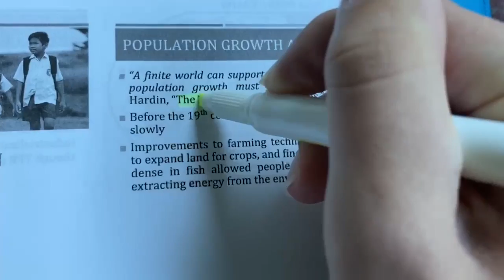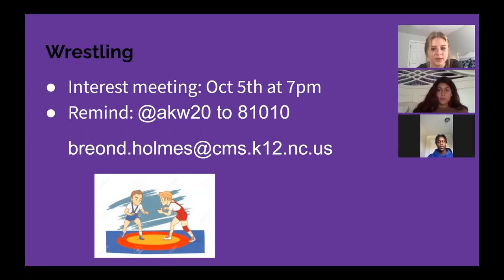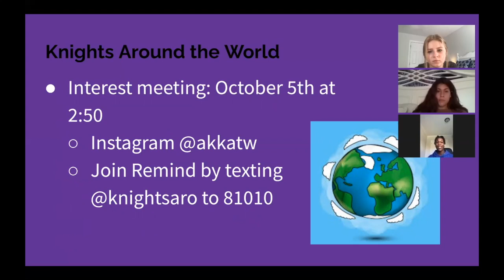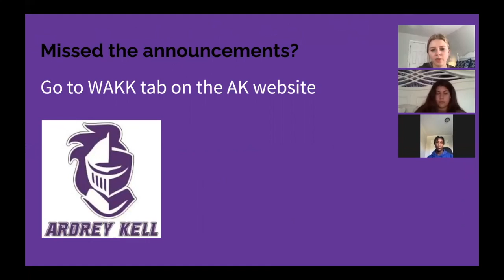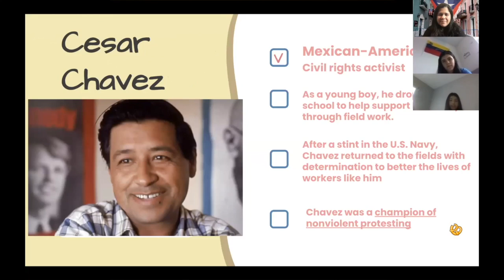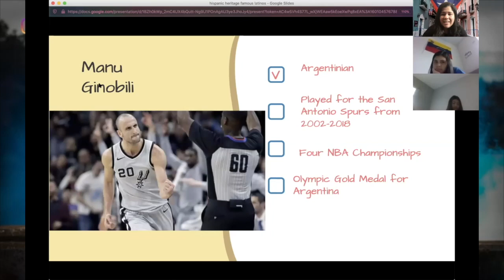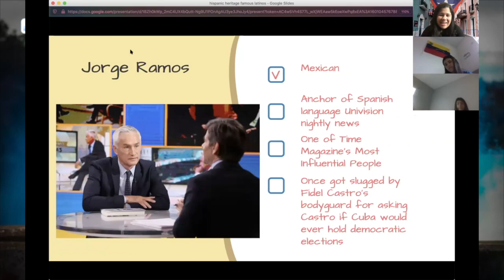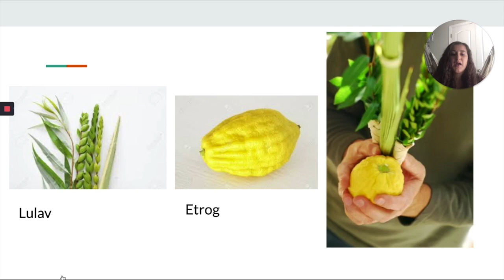AK Weekly Announcements 10/5-10/9